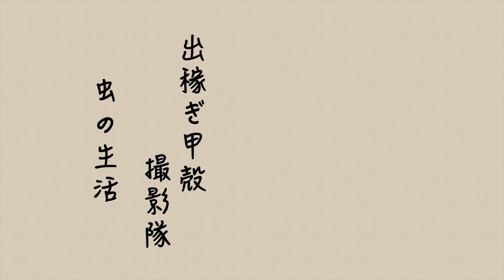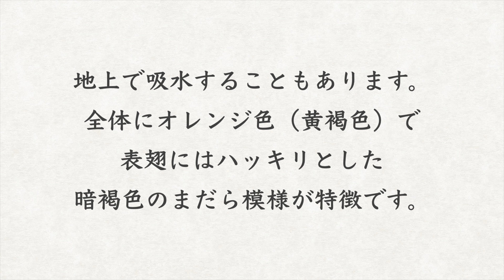キマダラセセリ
ちょっと色が明るい感じもしますが、反対により蛾っぽく見えるかも。
独特な翅の形が、一番よく分かる種類かもしれません。
セセリチョウの3種類目です、ここで一旦終了します。